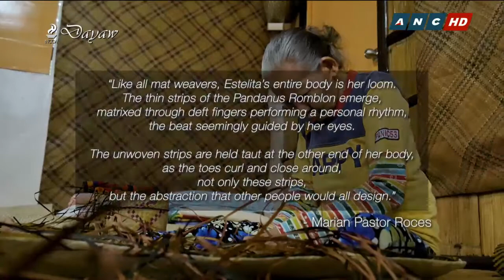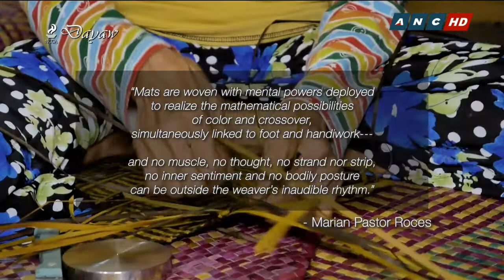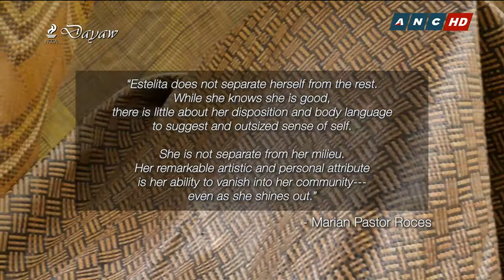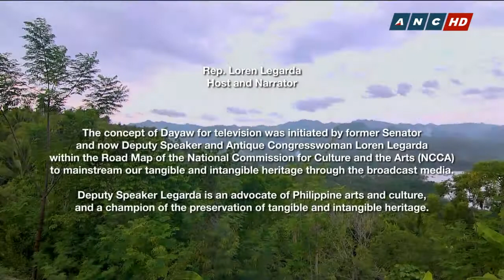Dayaw Season 7 Episode 4: A New Champion (Estelita Bantilan)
Gawad sa Manlilikha ng Bayan recipient Estelita Bantilan has long been acknowledged as a master weaver. Her work is recognized for the tightness of the weave and the compelling mix of color and patterns. While many of the other weavers make mats with sellability in mind, Estelita Bantilan still faithfully adheres to the motifs she learned as child. However, she is not averse to exploring new ways in which these designs can be introduced to a larger community.